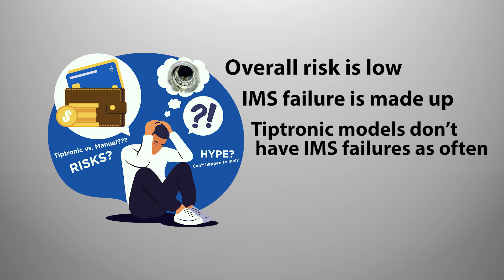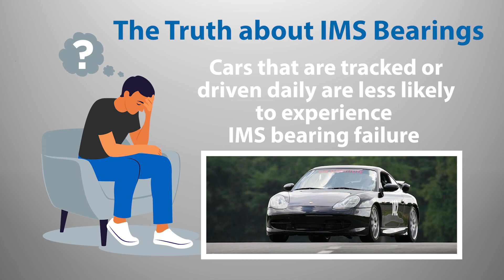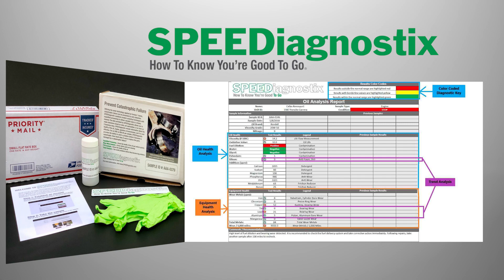How do you identify a failing Porsche IMS bearing?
Because misinformation still circulates the internet surrounding the specifics of the IMS bearing issue, it is critical that all owners of Porsche 986 Boxsters and 996 understand the IMS bearing issue so that they can make an educated decision on if and when they need to replace their intermediate shaft bearing. This video will explore how to identify a failing bearing and what precautions and preventive measures should be taken to protect your Porsche investment.